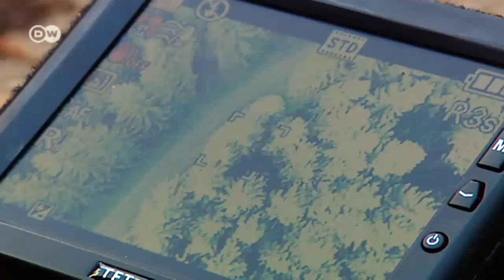Der virtuelle Wald | Projekt Zukunft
Dortmunder Forscher holen den Wald in den Computer. Ziel des Projekts "Virtueller Wald" ist es, forstwissenschaftliche Arbeiten maschinenfreundlicher und rationeller zu machen. Dahinter steht z.B. die Vision vom Harvester, der Baumfäll-Maschine, die mit GPS und Laserscanner zentimetergenau im Wald navigieren kann, ohne große Schäden anzurichten.

Die nötigen Informationen liefert eine Datenbank, die die Forscher in den vergangenen Jahren angelegt haben. Darin sind Art und Standort aller Bäume im Testgebiet erfasst, außerdem biologische Informationen über Nährstoff- und Wasserverbrauch der Bäume. Mit diesen Daten soll dann auch die Planung einfacher werden: Wie schnell wachsen welche Bäume? Wie verändern sie das Ökosystem? Und wie wird der Wald in 10 Jahren aussehen? Das Ziel des Projektes: Eines Tages soll die Datenbank europaweit nutzbar sein.